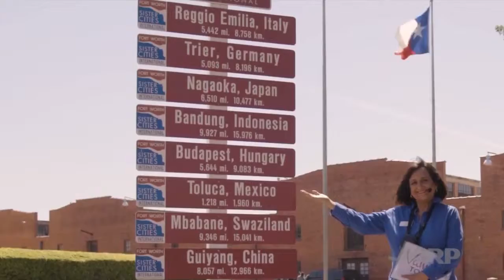AARP gave me the opportunity to realize my new normal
AARP Volunteer Eva Bonilla of Fort Worth had a successful career, but she found her true calling after she retired. Volunteering with AARP inspired Eva to start a tour guide company.